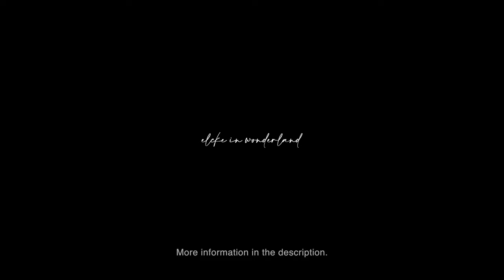21 | Letting Go of Societal Pressure | Enjoying the Simple Things in Life & My Cosy Old Cottage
Lately I realized that sometimes I can feel insecure about my life and what I have achieved. There are always people from my age who have a bigger fancy house, a great career or a family with kids. My life is the exact opposite of that. I don't have a big fancy house (I cook on a wood stove or electric portable plate), I don't have a great career with a big salary every month and I don't have children. But even though I can feel really happy because I have nature all around me. I still have so much to be thankful for and I love sharing this way of life with you. Not to show off, but to let you know that living with less is okay too and how nature can make you feel ‘rich’. Letting go of societal pressure is one of the best things i did.

XXX Elcke

ABOUT
Hello everyone, my name is Elcke and together with my two loved ones I emigrated from the Netherlands to the beautiful south of Sweden, which is called Småland. By buying a 19th century cottage (a soldattorpet) in the middle of the Swedish forest we made the decision to live a bit more slow and more in line with nature. By filming our daily life and our adventures we hope to bring you a moment of zen, enjoyment and the time to sit back and relax.

MUSIC
Sound Guru Studios - On Fire - Woodfire Crackles, Sparks, Ambers, Gas
Sean Williams - Together We Go
Yehezkel Raz - Laniakea

Hej! I would love to see your name in my episodes credits.
Get exclusive content and get mentioned in my episodes credits.